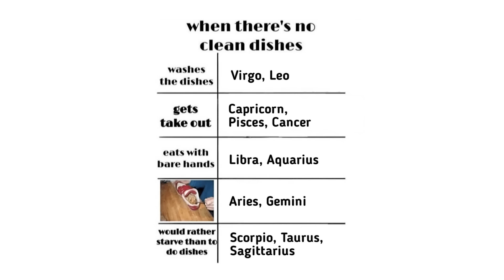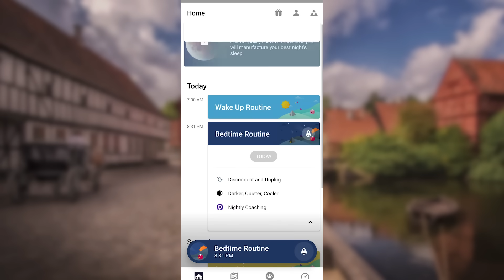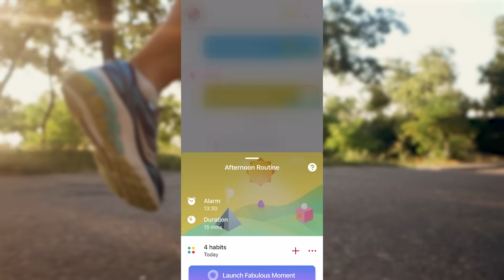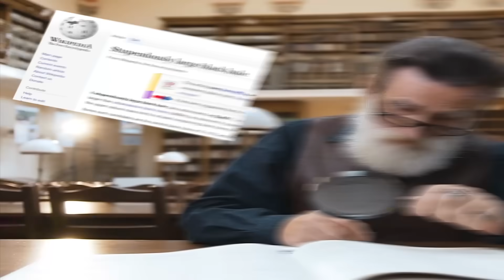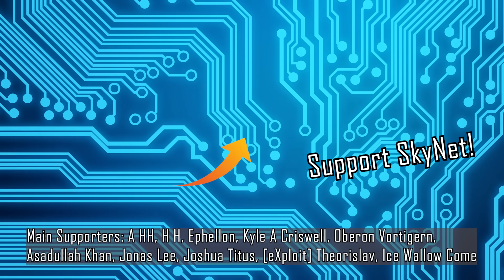What If We Lived in a Supermassive Galaxy?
- Slavonic Dance No. 2, Op. 72
- Mozart Piano Sonata in B flat major K 570 2nd mov Adagio

Supporters: A HH, H H, Ephellon, Kyle A Criswell, Oberon Vortigern, Asadullah Khan, Jonas Lee, Joshua Titus, [eXploit] Theorislav, Ice Wallow Come,|| Tovi Sonnenberg, Parker Rosenbauer, iNF3Rnus, Pavel Kočarian, John N, Danh Le, Stealer of Fresh stolen Content, Brandon Ledyard, Nathaniel Strizak, Nick Boykin-Reed, William Persson, Victator and everyone else!